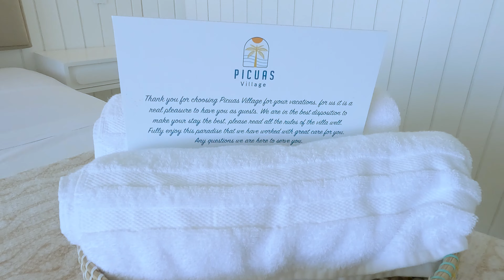Las Picuas Village in RIO GRANDE, PUERTO RICO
Puerto Rico has so many amazing places to stay and Las Picuas Village is no exception. This beautiful villa is on the coast of Rio Grande, Puerto Rico with an amazing view.  Each villa has 2 rooms and a Jacuzzi. What I love about staying here is that it is close to a "Los Kioskos de Luquillo" which are comprised of a row of around 60 family-owned kiosks selling amazing food, drinks, and souvenirs.